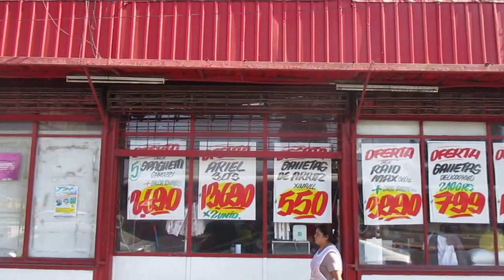Recorriendo Melipilla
Explorando la ciudad en un bus